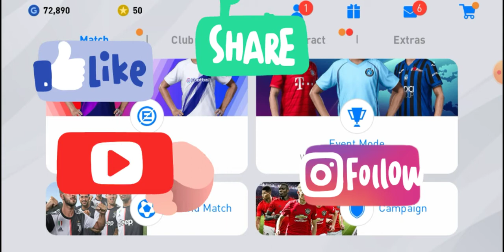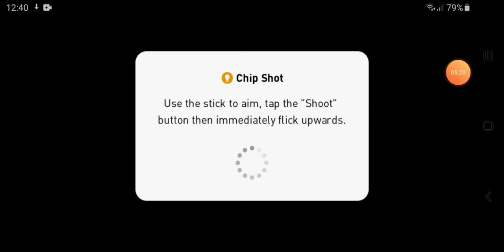Pes 2020 gameplay #1 I packed a 90 rated_______!!!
Hello everyone welcome to my YouTube channel.Today I am going to play pes 20 and I packed a 90 rated player watch the video to know I am talking about.Dont forget to subscribe and turn on the post notifications,like and follow me on Instagram.Hope you enjoy the video.

Winter Boy 11 YouTube channel

The Fire Gamer 10 YouTube channel